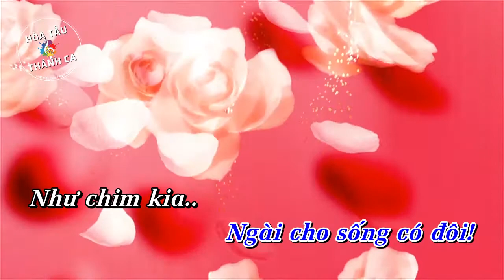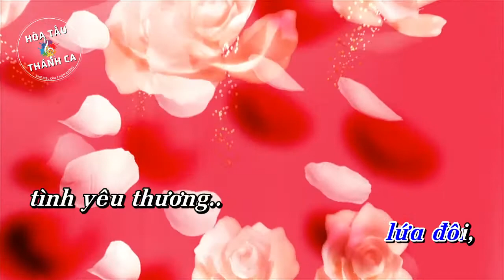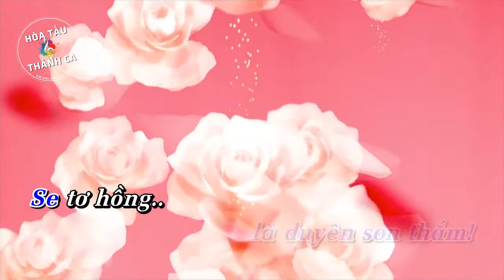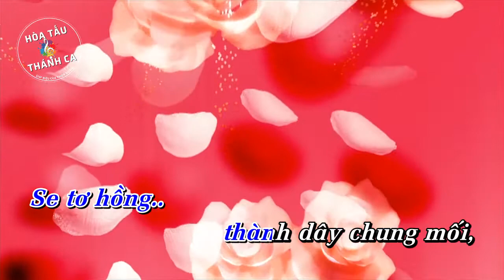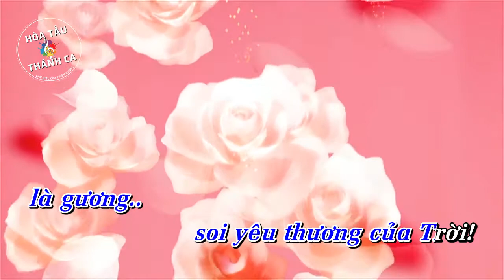CHUNG KẾT TRẦU CAU | Hòa tấu Saxophone, Guitar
Hòa tấu: CHUNG KẾT TRẦU CAU | Saxophone, Guitar

- Sáng tác: Phanxicô
- Saxophone: Phạm Quang Trung
- Guitar: Nhật Nguyên